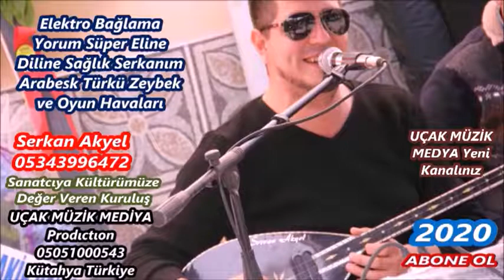Serkan Akyel HALİMEM AMAN Bu Fasülye SLOW ORJİNAL Serkan Akyel deck stereo Uçak Müzik Medya